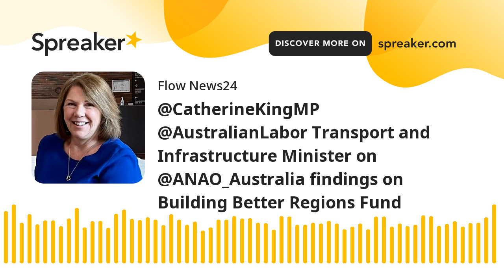Transport and Infrastructure Minister on @ANAO_Australia findings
Minister King says the former government's flagship funding program for regional Australia devolved through the funding rounds into 'almost a choose your own adventure' arrangement where 'other factors' than departmentally-assessed merit seemed more persuasive through a select ministerial panel, with National Party held seats disproportionately benefiting from grants. Consequently, the Minister indicated that Round 6 which was underway is effectively frozen now she has the ANAO report, and she is resolving how to clean up the 'mess' within the portfolio.